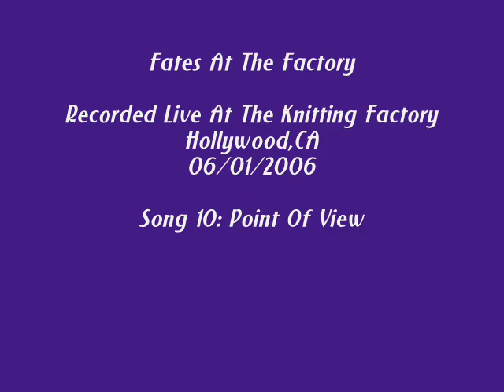Fates Warning - Point Of View (Live In Hollywood)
Fates At The Factory

Recorded Live At The Knitting Factory
Hollywood,CA
06/01/2006

The lineup for this tour was:

Ray Alder - Vocals
Jim Matheos - Guitar
Joey Vera - Bass
Frank Aresti - Guitar
Nick D'Virgillio - Drums

The photos in the video are from the actual show.
This is an epic performance and superb audio.

Song 10: Point Of View

Lyrics:

Looking out on a familiar scene
There's no agreement in what we see
Your perception lacks clarify
And my perspective is blinding me

Divided they stand

Parallel lives running parallel with YOU
To the point where our horizons divide
My opinion is just a point of view
And your position is the other side

Caught up in our convictions we forget
How our senses distort things we see
We can't accept our differences
But we can always disagree

Divided they stand

Where I stand is not so far from YOU
A different opinion is just another point of view